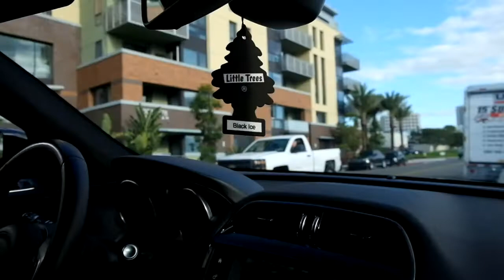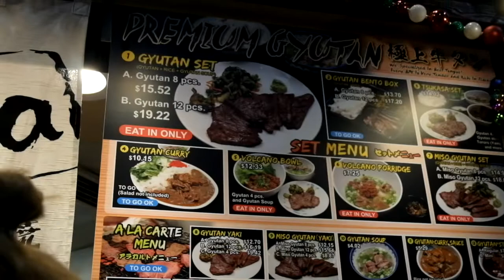SOUL VLOG #1 - PERTAMA KALI NYOBA PUFF BAR??! (IRVINE VLOG)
Hey guys! Welcome to my first Soul Vlog! Vlog-vlog di SOUL VLOG cuman iseng-iseng aja tapi semoga seru dan informatif in some way.

STAY UPDATED by following me on

SONG: YUMMY - JUSTIN BIEBER